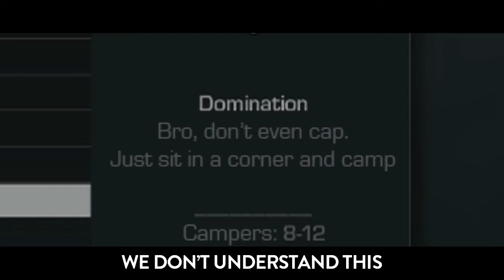CAMPERS - Lorde 'Royals' Parody (Call of Duty: Ghosts)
A parody of Lorde - Royals inspired by camping & campers in CoD: Ghosts.